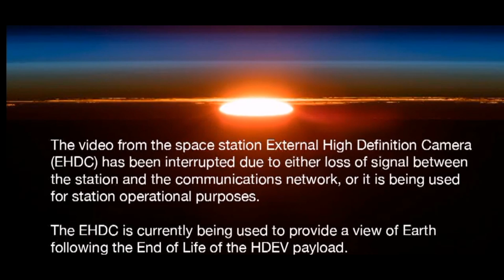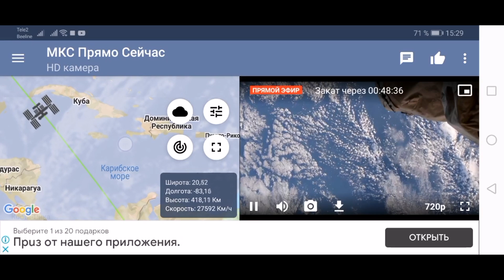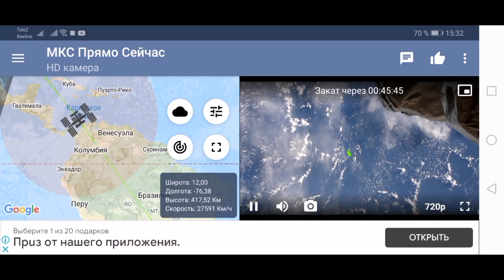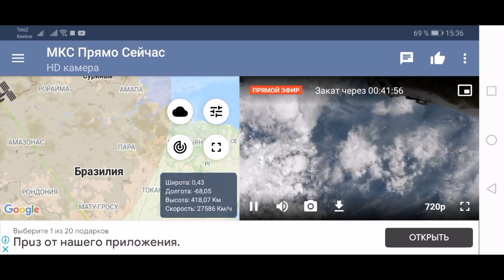Странные кольца вместо облаков и почему с МКС не видно химтрейлов?!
Привет, друзья! Настало время узнать и увидеть новые послания, которые приходят к нам с неба! Мне прислали странные кадры и на них видно, как чёрные кольца поднимаются над Землёй! Одно из колец пролетает рядом с антеннами ретрансляторами! Кто их создал и откуда они вообще появились - это большой вопрос?!
 Затем я сам снял облака очень похожие на пирамиды или треугольные объекты! Они прямо сейчас появляются над нашими головами!
 Самое интересное то, что я провёл наблюдение за станцией МКС, с которой пытался рассмотреть пролетающие самолёты над Землёй и те самые химтрейлы, которые мы так часто видим над Землёй!
 Как оказалось, то этих белых полос в небе, совсем не обнаружено, как будто их кто-то стёр или забыл подрисовать!
 Вообще высота пролёта Международной Космической Станции кажется намного ниже, чем 400-ста официальных километров! По моему мнению, этот объект может летать на высоте около 100 км.!
 Также вы увидите, как МКС пролетает над Америкой и в этот момент, как всегда пропадает связь и картина просто останавливается! Это странно, ведь в США самые новые и лучшие технологии, а вот пролетая над Атлантическим океаном, видео картинка становится просто идеальная!
 Во всём этом много странностей и на некоторых фрагментах видны огни, как буд-то от НЛО, а может от каких-то Земных объектов в темноте!
 Давайте во всё разберёмся, а сейчас присаживайтесь поудобнее и мы начинаем!